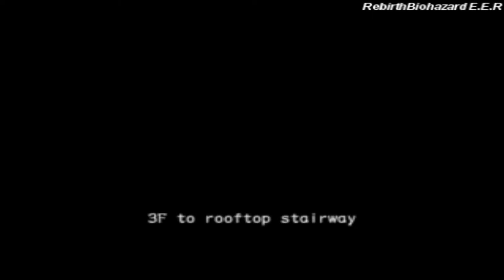Resident Evil Outbreak: outbreak Walkthrough